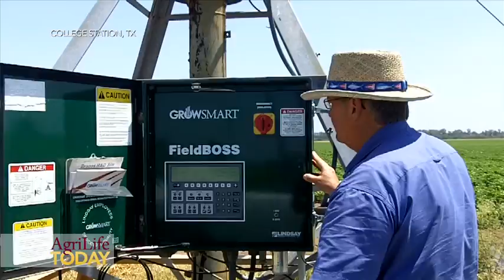Irrigated Corn and Cotton at Texas AgriLife Research Farm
Al Nelson, farm services manager at a Texas AgriLife Research farm, College Station, discusses irrigation issues during the ongoing drought.